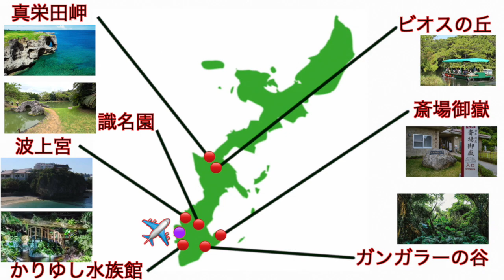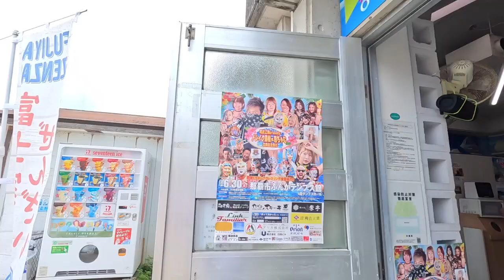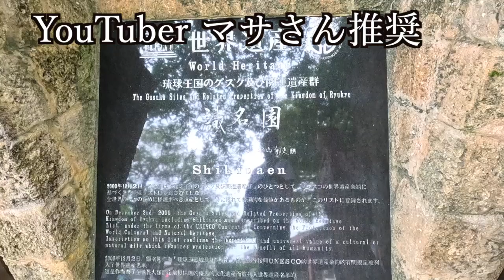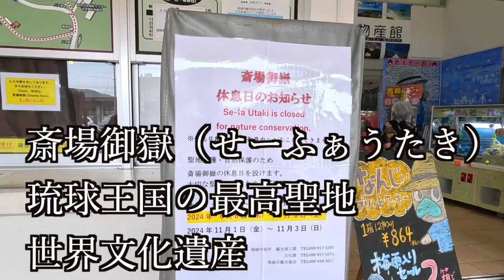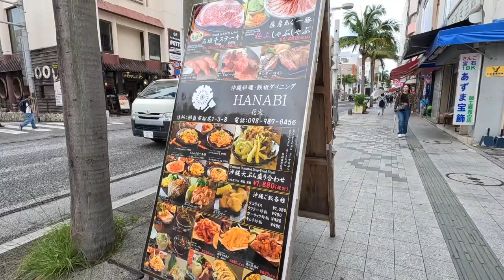【現地 YouTuber お勧め】見ないと損するツアーや旅行雑誌に載らない沖縄ベテラン YouTuber が厳選した穴場も含めたスポットを紹介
せっかく沖縄に行くなら絶対行っておくべき観光スポット
沖縄気分をドップリ満喫
琉球王国と沖縄の歴史も含めて紹介しますので